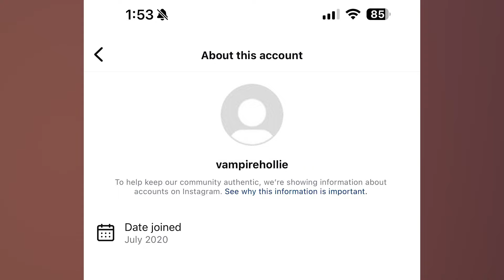CREEN QUE ROSÉ SE OPERO LOS OJOS Y NARIZ AL VERSE DISTINTA EN EVENTO + DESCUBREN QUE TIENE TWITTER